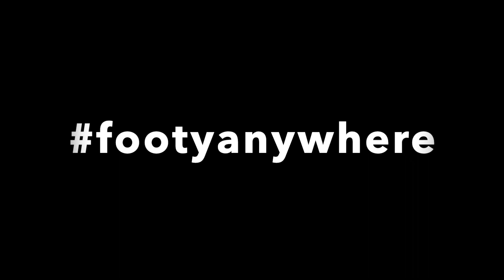Footy anywhere 2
Using home equipment to keep up with our skills